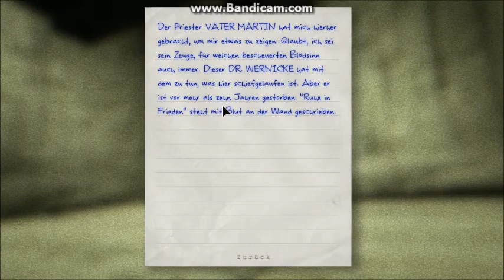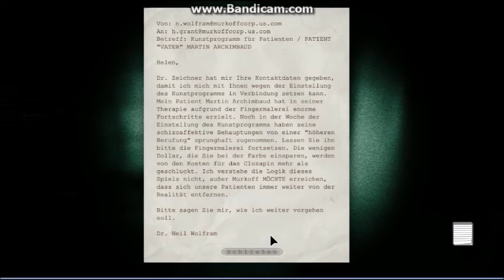Let´s Play Outlast #003 - Vom Priester entführt